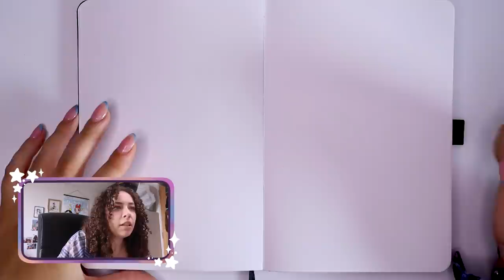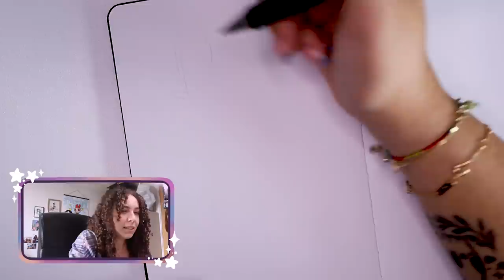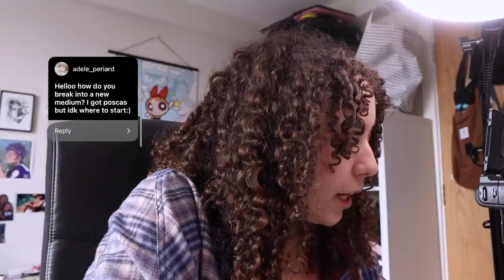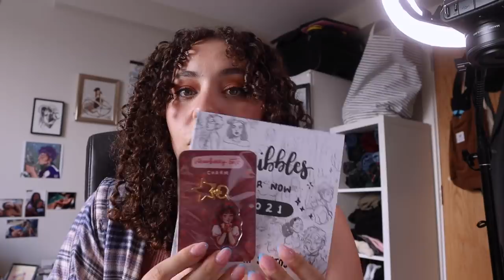Sketch With Me Q&A + Giveaway!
Thanks for all the support this past year, it means the world!! Thanks to everyone for entering 💕

Unit 48504, Courier Point,
13 Freeland Park, Wareham Road
Poole, Dorset, BH16 6FH
United Kingdom

00:00 - Sketch With Me
33:04 - Giveaway Info & Rules
35:05 - Bye